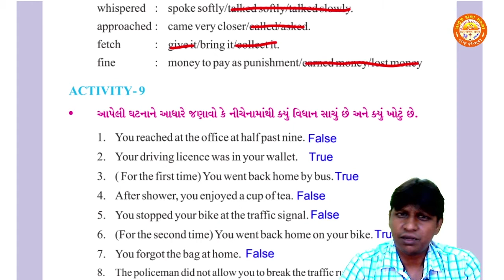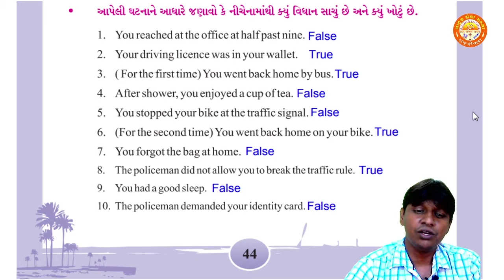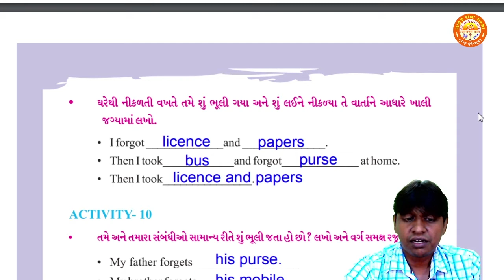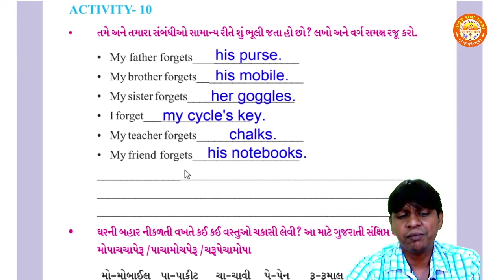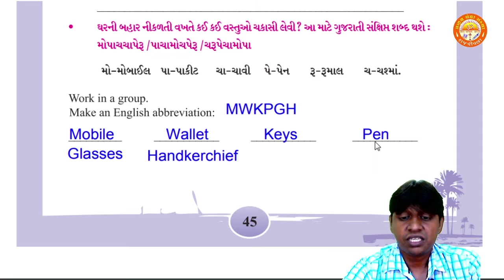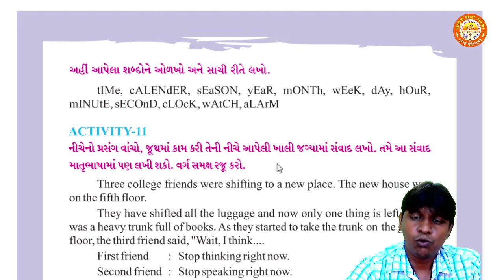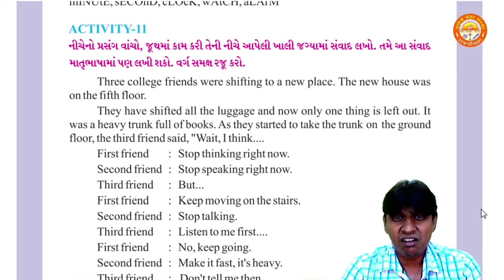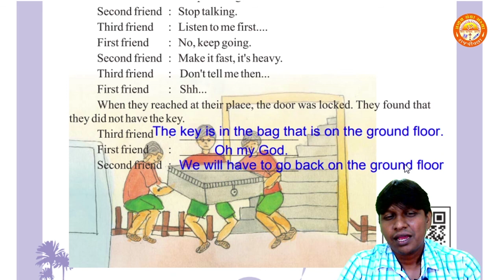STD 6 || English || Unit 4 Watch Your Watch || Activity 9 To 11 || Gujarati Medium || Part 4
Std 6
English
Unit 4 Watch Your Watch
Activity 9 To 11
By - Kaushik Sir (Pranav School)

Unit 1 :-
STD 6 || English || Unit 1 Where were you? || Activity 1 to 3 || Gujarati medium || Part 1

STD 6 || English || Unit 1 Where were you? || Activity 4 To 7 || Gujarati medium || Part 2

STD 6 || English || Unit 1 Where were you ? || Activity 9 To 12 || Gujarati medium || Part 4

STD 6 || English || Unit 2 Two : Mo - Chho || Activity 5 To 7 || Gujarati Medium || Part 3

Unit 3 :-
STD 6 || English || Unit 3 Fought And Won || Activity 1 To 3 || Gujarati Medium || Part 1

STD 6 || English || Unit 3 Fought And Won || Activity 5 To 7 || Gujarati Medium || Part 3

STD 6 || English || Unit 3 Fought And Won || Activity 8 To 10 || Gujarati Medium || Part 4

STD 6 || English || Unit 4 Watch Your Watch || Activity 3 To 5 || Gujarati Medium || Part 2

STD 6 || English || Unit 4 Watch Your Watch || Activity 6(A) To 8 || Gujarati Medium || Part 3